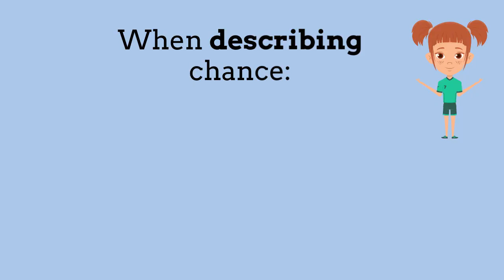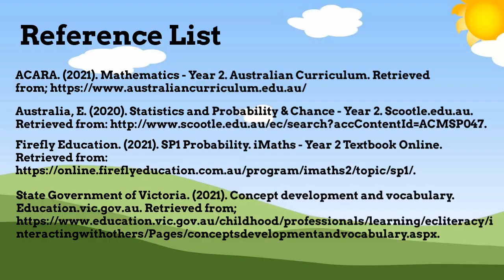EDMA342 - Chance & Probability Year 2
Created Using 'Animaker'.

Created by Sophie Zipf for Assignment 1, EDMA342

Group: Sophie, Debbi & Maddi